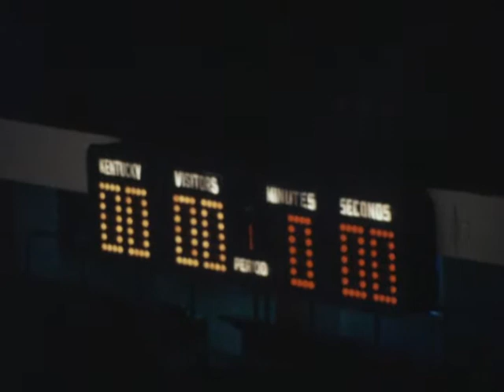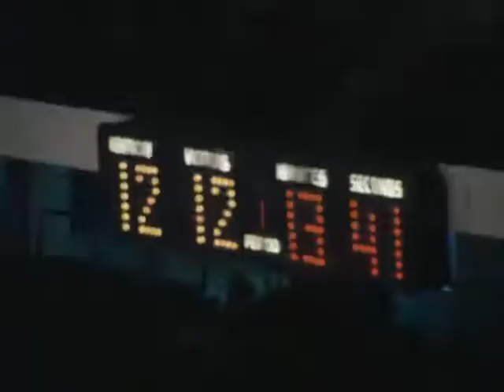1982 SEC WBB Championship Game UK vs Tenn (Part 1 of 5)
Rare, historic and classic collegiate women's basketball video.  The third SEC Championship for women's basketball was played on February 28, 1982 in Memorial Coliseum in Lexington, Kentucky.   The Kentucky Lady Kats and Tennessee Lady Vols, archrivals, were pitted against each other for the championship game.

Two legendary coaches of women's basketball faced each other for an exciting, competitive and strategic game: a very young Pat Head (Summitt), who eventually became the most successful women's basketball coach and Terry Hall, who in 1994, the Senate of the Commonwealth of Kentucky in a special session, bestowed the title of "Kentucky's First Lady of Basketball," in an official proclamation.  The game ended with an 80-74 Kentucky victory that would be UK's only SEC WBB Championship ever won in the program's history.  Pat (Head) Summitt would go on to build the most dominant collegiate women's basketball programs in the country.

During this period, shortly after the passing of Title IX, women's sports were considered inferior. It's difficult to find game footage of collegiate women's basketball pre-1990s.  This SEC spliced film reel of the 1982 SEC WBB Championship game has been recently digitalized in 5 parts with the final part being a highlight reel with the presentation of the All-Tournament team (Patty Jo Hedges (UK), Janet Harris (Georgia), Valerie Still (UK), Joyce Walker (LSU), Tanya Haave (Tenn), and Mary Ostrowski (Tenn).  Valerie Still was named MVP averaging 30 points and 11.3 rebounds in three games.